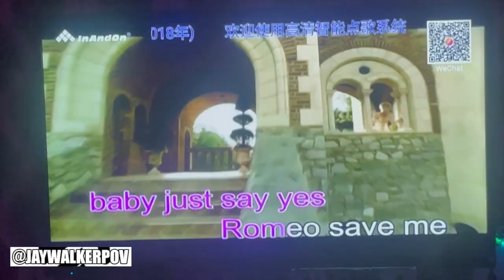Random Family Karaoke Night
JWPOV in 60 : Random Family Karaoke Night

A quick highlight music video from a birthday party celebrated with karaoke, at Take One Studios, located in Markham, Ontario.